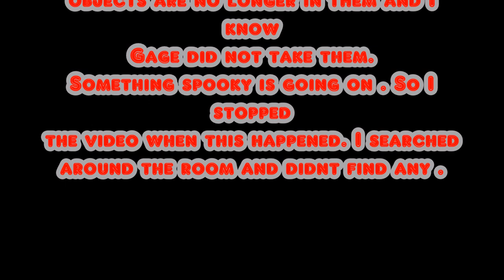Pug Challenge Gone Wrong ( Spooky)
I was doing a pug Challenge with Gage and the treats disappeared

Maybe we have a Ghost ?